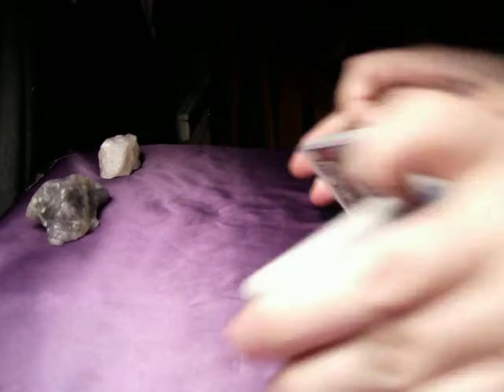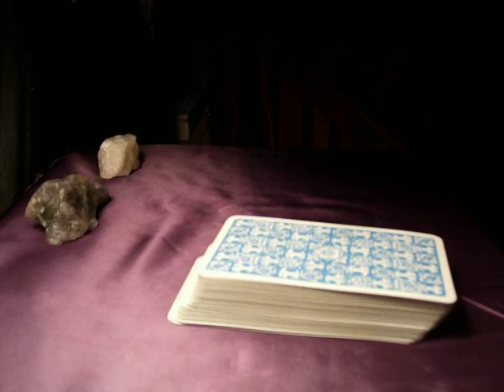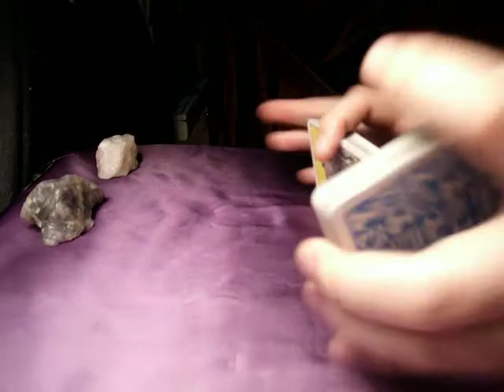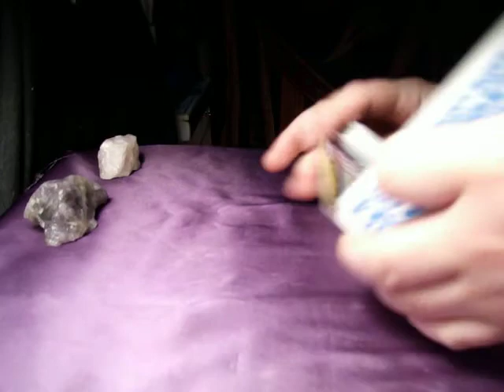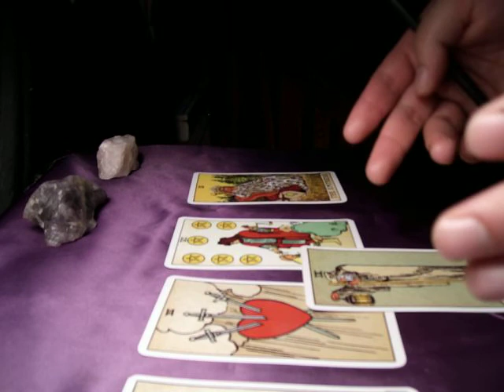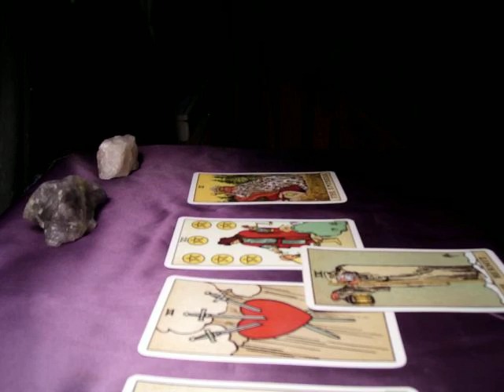Lovepce tarot card reading